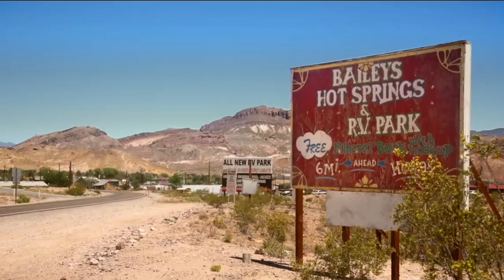Most Dangerous Places To Travel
DO NOT GO TO THESE PLACES!!! These destinations are very dangerous and are not tourist-friendly. It is very dangerous to visit these places. Some of it are actually places you can't travel to because it is forbidden or not accessible to travel enthusiasts.

We Only Have a few of them so if you have time, binge watch our interesting videos!